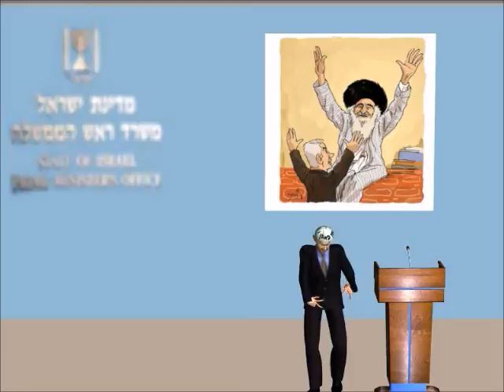ראש ממשלה מקבל אורות של נ נח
האתר של מפלגת כולנו חברים נ נח בכנסת.
- דף של מפלגת נ נח בפייסבוק.

ב"ה יש רק פתק אחד -- של נ נח נחמ נחמן מאומן -- שמרפא מכל ה'מחל'ות

מילים:
מצוה גדולה להיות בשמחה
להיות בשמחה עם נ נח תמיד

אז אני שם עם החברים כיפה
זה מרים אותי למעלה

ואני מזמין בכבוד ובהערכה
כל החברים ביחד לכנסת פנימה

איזה אלופים מאירים באור של רבינו
יש להם מסר והדרכה לעמינו
יאירו לנו ונשמחו בהצלחתינו
ארץ ישראל עולה ועולה לנצח זה ארצינו
This video is in support of the Nanach Political Party for the Knesset - please join at the official "we are all friends - Nanach" website and facebook page - at the above posted links. נ נח נחמ נחמן מאומן Na Nach Nachma Nachman MeUman!ברוך השם רבינו הקדוש, רבי נחמן מברסלב - נ נח נחמ נחמן מאומן - הקים לנו מפלגה ליכנס לכנסת - מפלגת כולנו חברים נ נח, וכולם מעריכים את רבינו וכל העם בעזה"י יבחרו ברבינו
Rabbi Nachman of Breslov has initiated a Political Party for the Knesset, everyone loves Nanach, and should vote for Rabbainu!